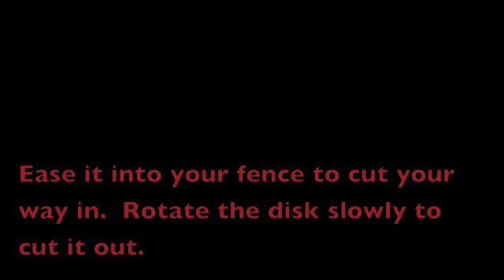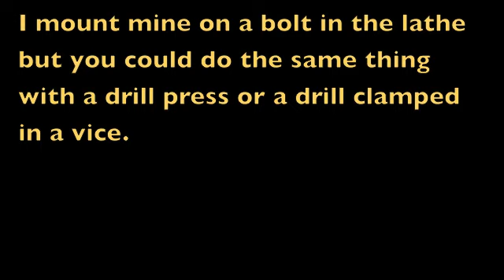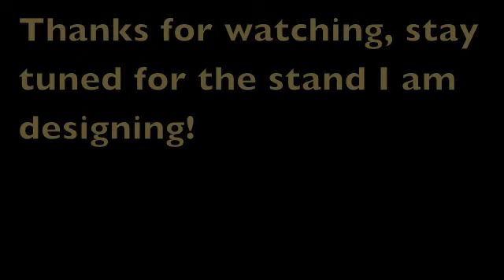Make Coasters From Old Records!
Turn those old unplayable records into something trendy and useful.  These came from an estate sale with lots of broken edges and a bad mildew problem.  This was a cool way to turn trash into treasure.